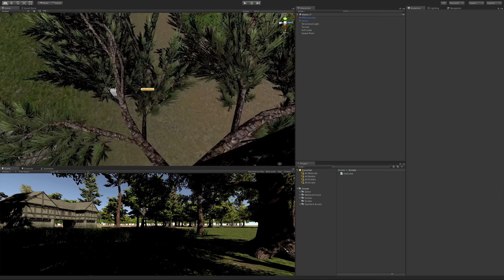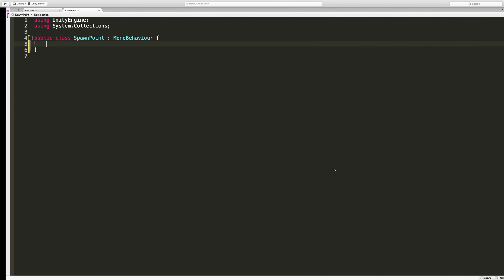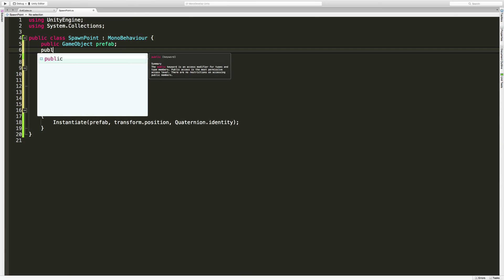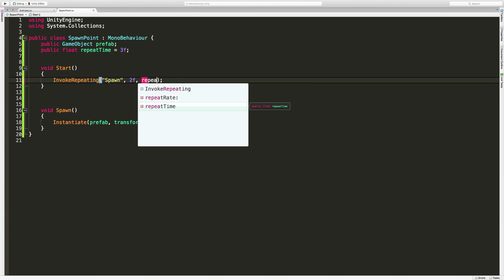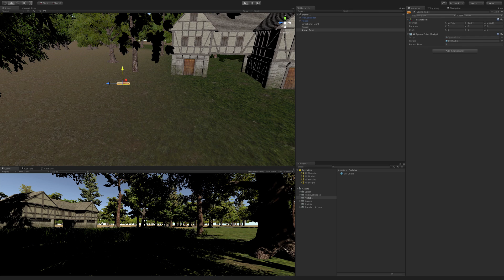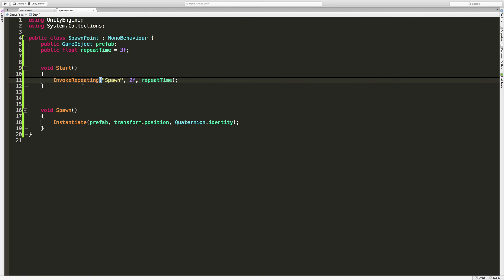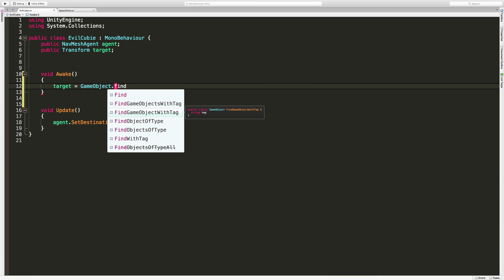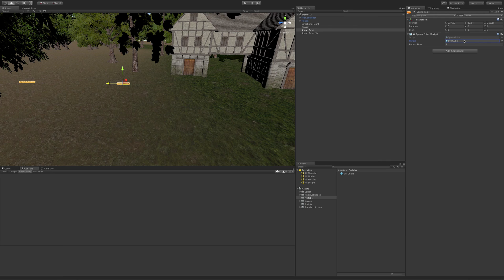Creating Prefabs & Spawn Points in Unity - Unity 3D Game Development: Week 1 - E008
Today we are going to create some Spawn Points to create Evil Cubies on a timer, as well as learning how to use Prefabs. We also get a chance to learn how to find GameObjects with a specific tag.